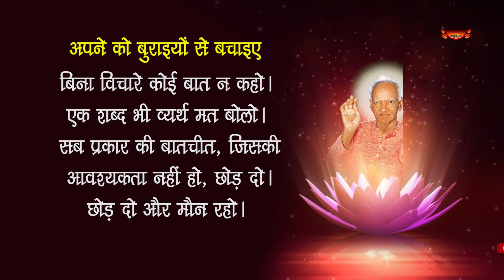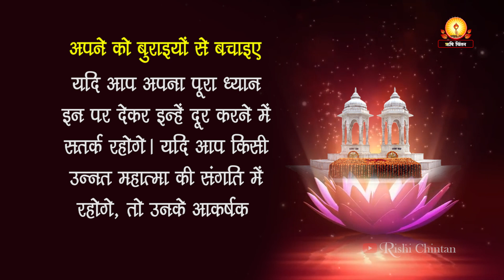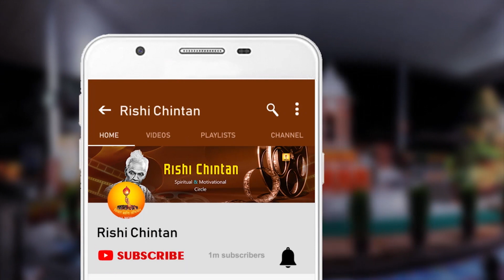अपने को बुराइयों से बचाइए | Apne Ko Buraiyon Se Bachaiye | Pt Shriram Sharma Acharya